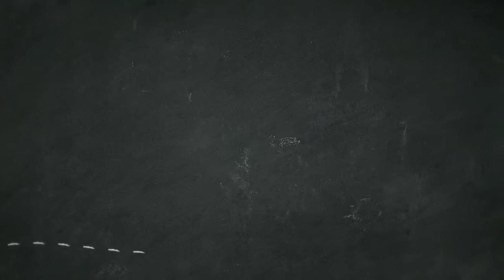New title video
I have been trying different titles videos.